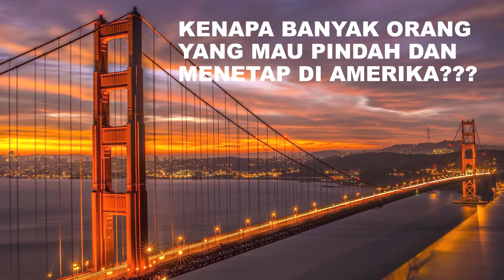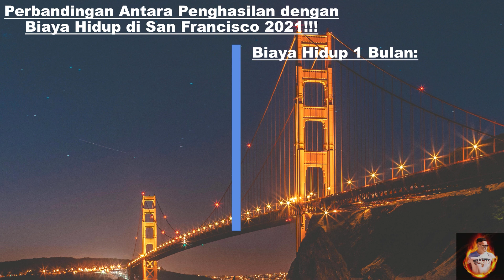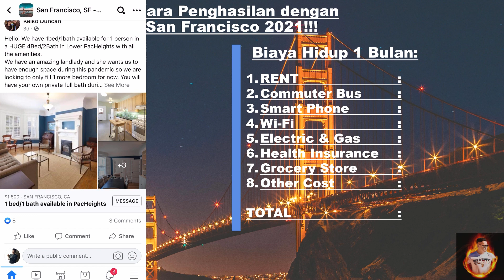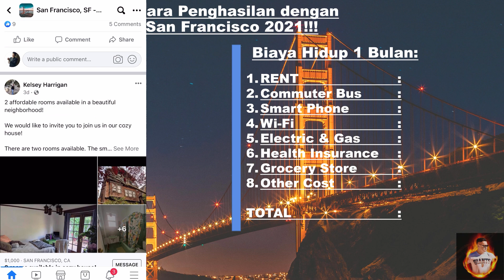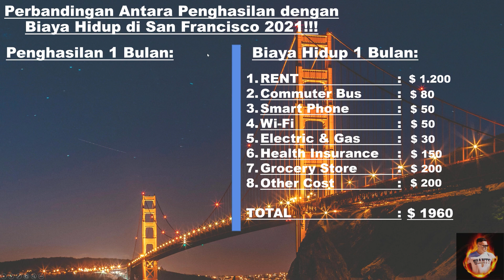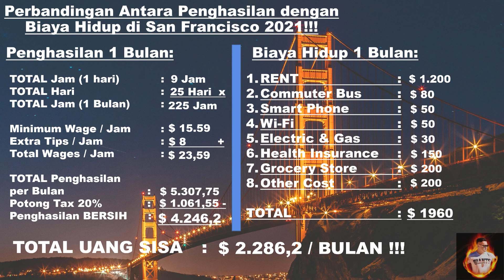Biaya Hidup & Pendapatan di Amerika (San Francisco 2021)! Kerja Kasar di Amerika Bisa dpt Brp $$$??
Gimana Menurut Kalian?? Comm Below.

See u in another Just Felix.